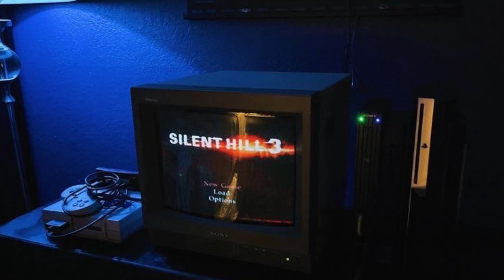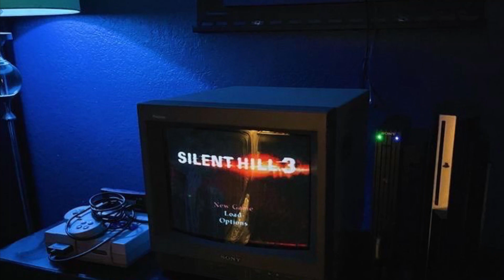/free\ evil plugg x slimesito x nutso thugn type beat “hug da block”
This beat is FREE for NON profit use ONLY and must credit (prod. lonesteven)

If fail to do as informed above you will be met with “lonesteven’s” legal team.

Thanks!

All LOVE

($10 mp3)
*non-profit recording only

*5,000 stream limit (after limit is reached you must lease the beat again or delete the song off of all platforms)

*Un tagged

*beat still available for other artist after you have purchased it

($20mp3 + wav)
*profit allowed

*50,000 stream limit (after limit is reached you must lease the beat again or delete the song off of all platforms)

*Un tagged

($50 trackout stems,wav, and mp3)

*profit allowed

*unlimited streams

*Un tagged

($100 exclusive stems, wav, and mp3)

*profit allowed

*unlimited streams

*Un tagged

*Beat is unavailable to other artist besides the person who purchased it

*I WORK WITH BUDGETS*

*Ignore tags*

, black metal, evil plugg type beat 2022, dark plugg type beat 2022, slimesito, dark plugg × vamp plugg type beat, playboi carti type beat free, Gucci mane type beat, free for profit dark plug, globaldeglock type beat, tony shhnow, dark plugg type beat free, lil shine, free determinology, sigilkore, slimesito type beat, young nudy, pierre bourne, slimesito type beat 2020, mxlachi type beat, type beat dark, pick up the phone x, cochise x snot type beat, xp where you at, lucki type beat, type beat dark plug, type beat dark plugg, slimesito type beat 2021, trap type beat 2017, glo, chief keef 2022, 2016, glo x zaytoven